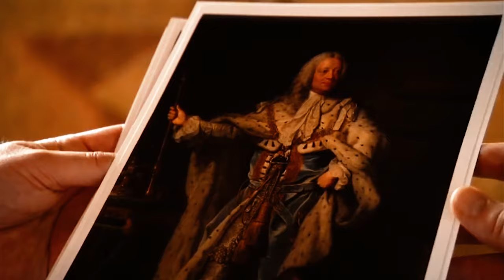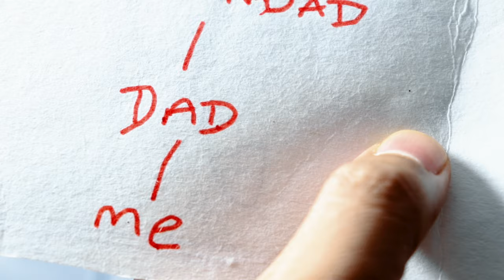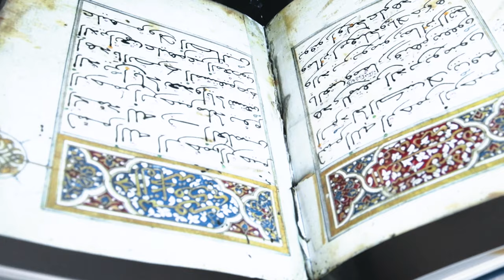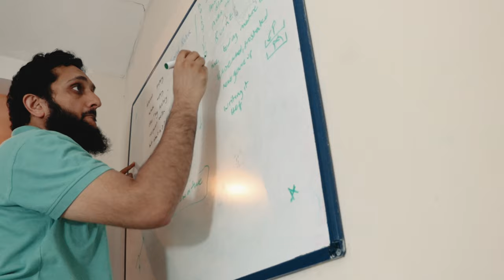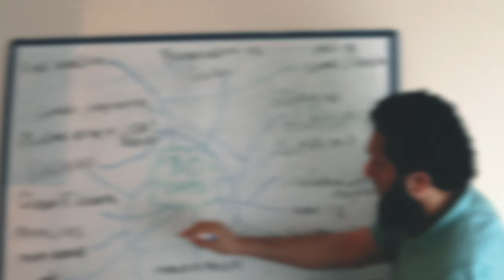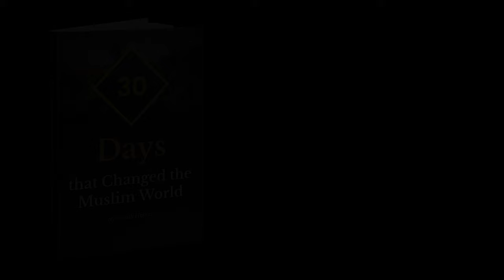TAKING BACK MY STOLEN MUSLIM HISTORY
Many Muslims in the west will have grown up, as I did, learning the history of the country we were living in. As I went through life I soon realised that my own history was not something I knew.

I set about to learn Muslim history as I didn't know anything from the Umayyads and Abbasids to the Mamluks, Seljuks, Mughals and Sokoto. While knowing so much of the British and American civil wars, the Muslim civil wars were unknown to me.

So I have compiled the details of 30 days throughout history which every Muslim should know. This should give you the knowledge which you missed out on while growing up, in an easy to read book.